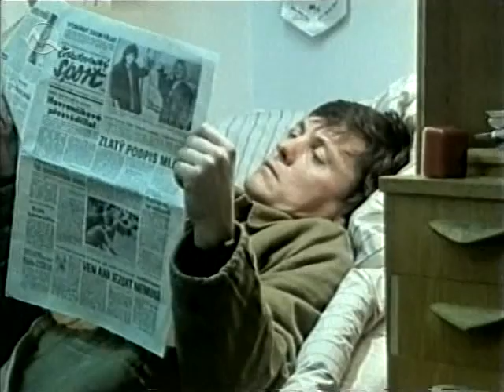Dlouhá míle, 3. díl, část 4/7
Dlouha mile, Svatopluk Skopal, Jan Censky